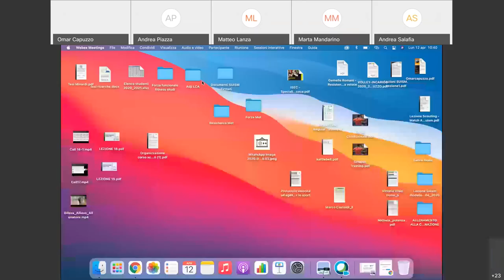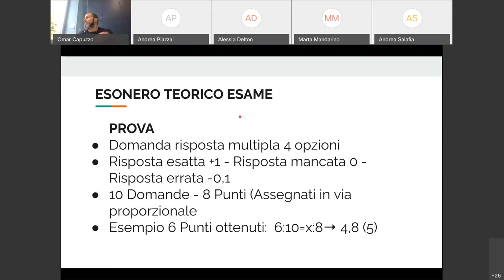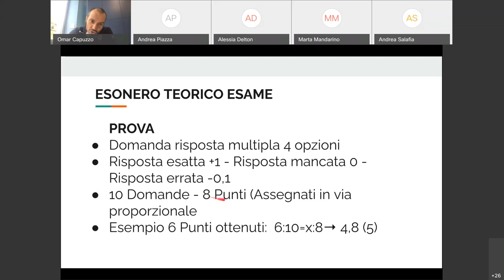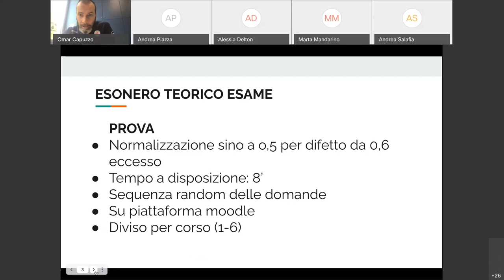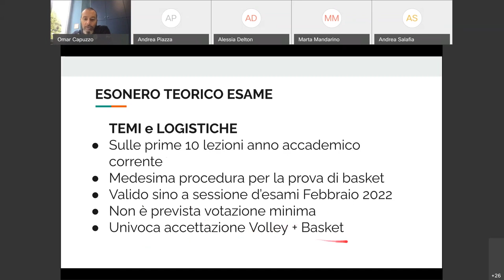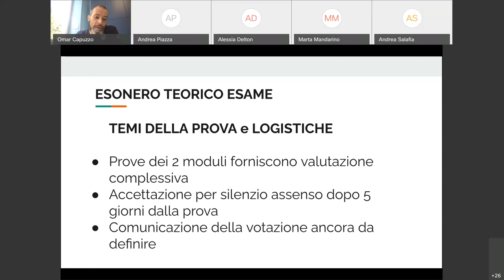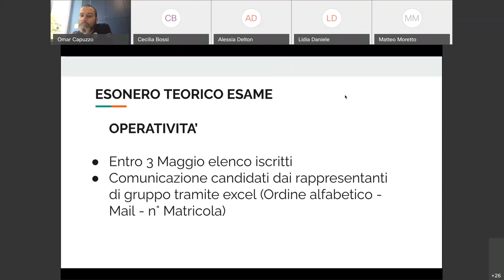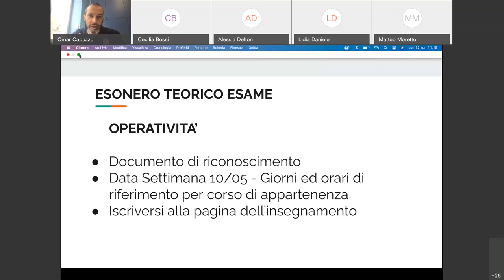Lezione 12-15 Aprile: presentazione dell'esonero teorico maggio 2021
In questa call abbiamo esplicitato i punti focali della prova in itinere date,  temi di indagine, operatività e logistiche.